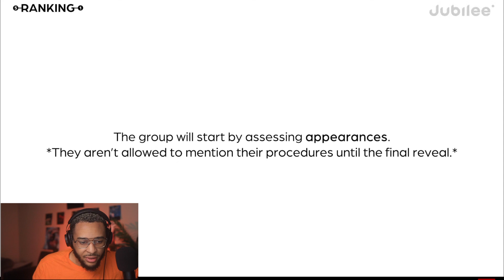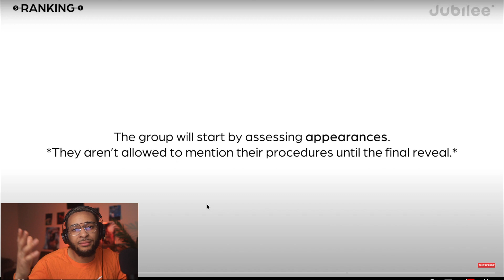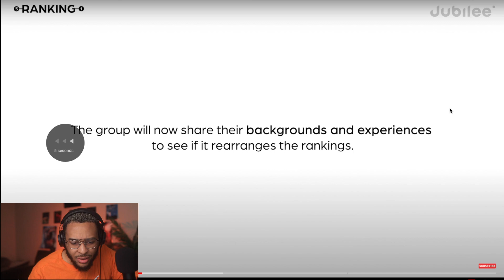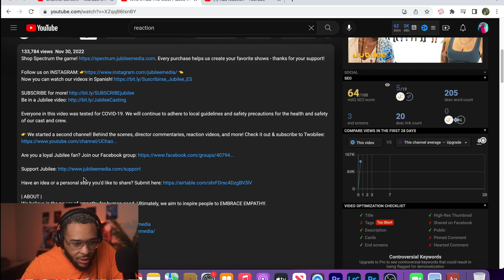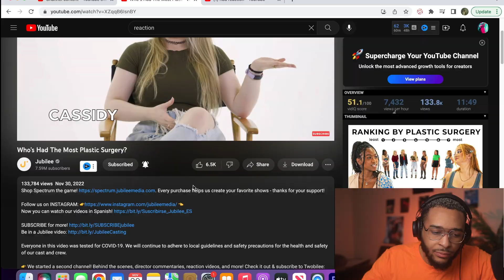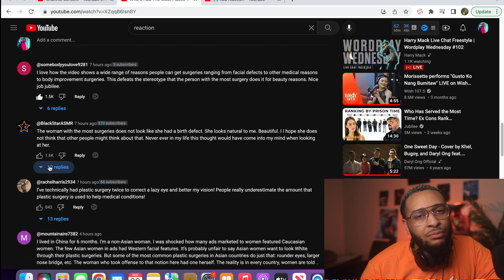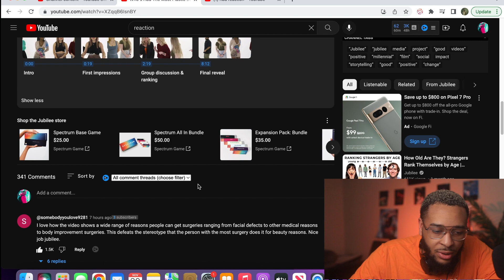THE WORST BBL IN HISTORY JUBILEE - (HOBBS REACTION)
I appreciate yall for watching my reaction to Who's Had The Most Plastic Surgery?